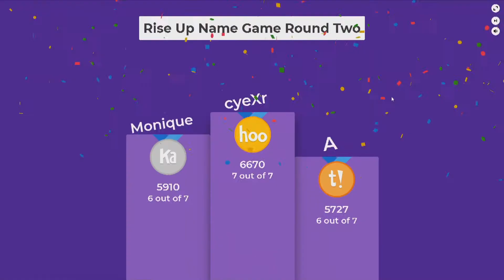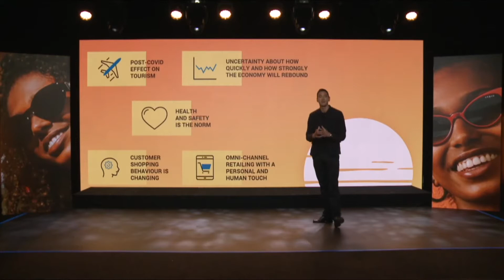Sunglass Hut Road Show | Alive Events Agency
Alive Events Agency helped curate the event program and deliver Luxottica’s Store Manager roadshows virtually through informing, engaging and outcome focused branded digital experiences with a point of difference. Participants were provided with a meaningful connection which promoted well-being and achieved business targets through a virtual celebration and celebrating pride.

Through collaboration with the Luxottica team, we helped transition the in person event to a virtual roadshow event program and create, Rise Up. Our vision was to create this like a TV show within a studio environment, this allowed greater control of quality and production.